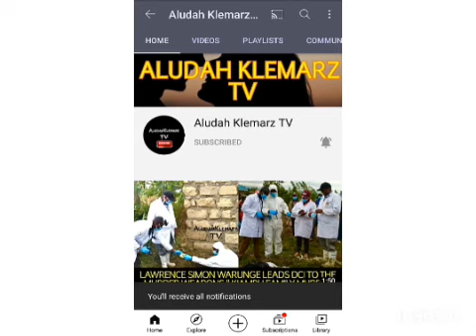R.I.P. WE ARE EXTREMELY SAD TO REPORT ABOUT DEATH OF SOLAI DAM OWNER PATEL MANSUKH